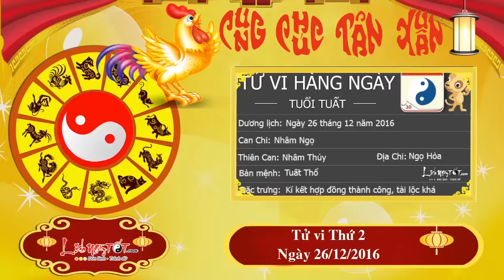Xem tử vi hàng ngày - Tử vi Thứ 2 Ngày 26 Tháng 12 năm 2016 Của 12 con giáp